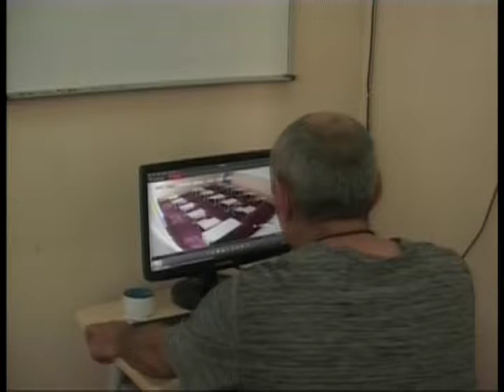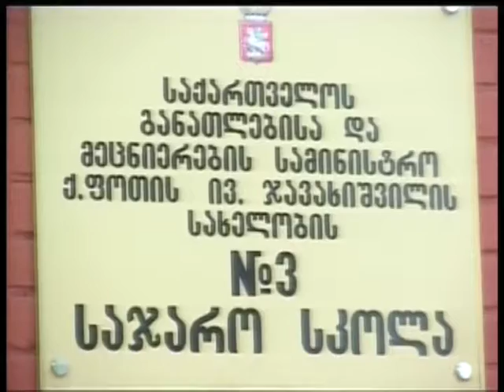KURSORI 16 07 14